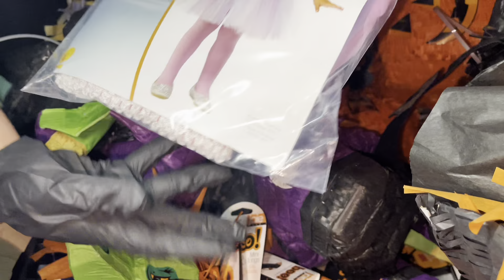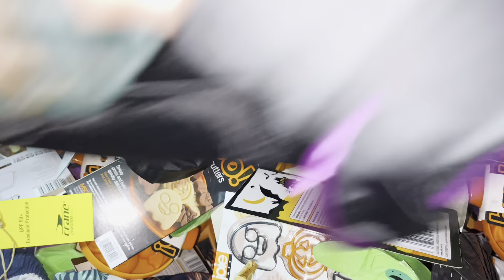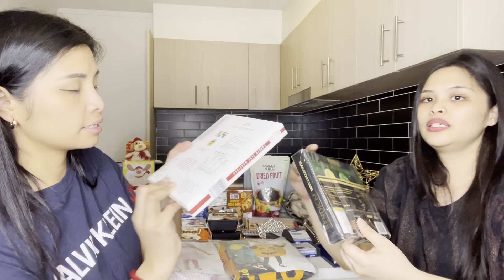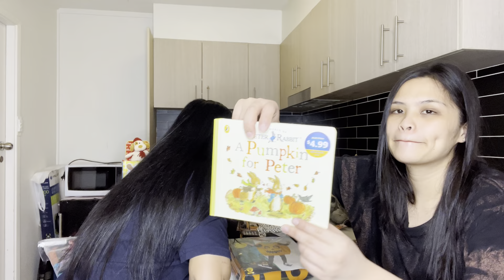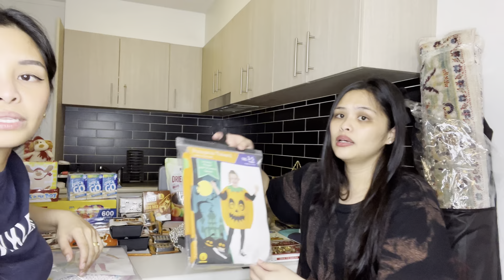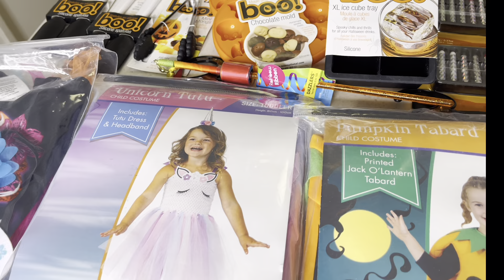DUMPSTER DIVING | STRANGE ITEMS FROM GARBAGE | EMOTIONAL MANAI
HI MGA MANAI,
IBAT' IBANG KLASE NG GAMIT GALING SA BASURA, WALANG HUMPAY NA BLESSING.